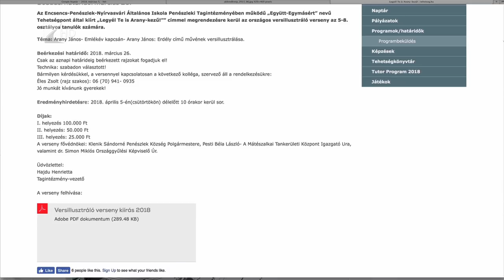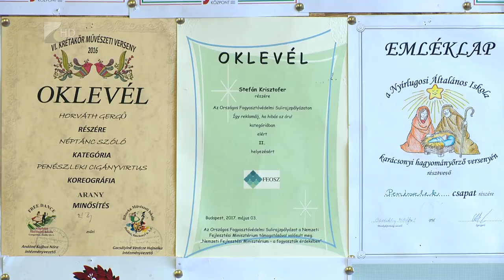Tehetségpont lett Penészlek - Kölcsey Tv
Nemzeti tehetségpont lett az Encsencs-Penészlek-Nyírvasvári Általános Iskola Penészleki Tagintézménye. A szabolcsi kistelepülésen 79 általános iskolás diák tanul, ők évente 150 versenyen mérik össze tudásukat, de több megmérettetést szervez az intézmény is. A Mátészalkai Tankerületi Központ igazgatója Penészleken jelentette be azt is, hogy egy európai uniós forrásnak köszönhetően a következő hetekben a tankerület minden pedagógusának egy modern laptopot ajándékoznak.